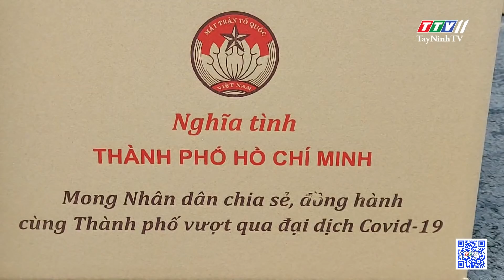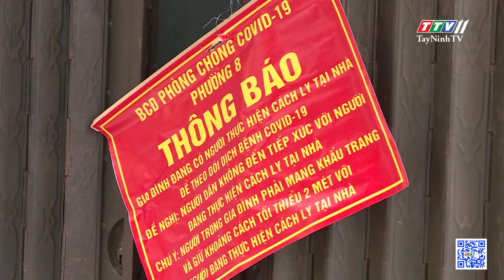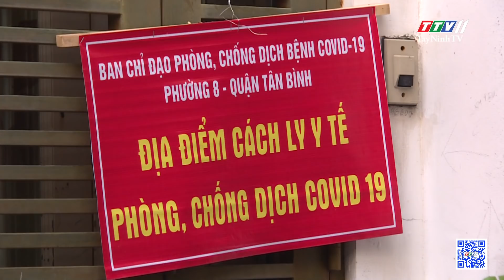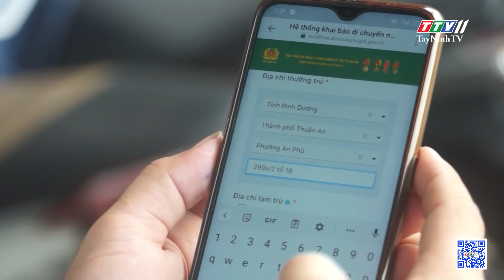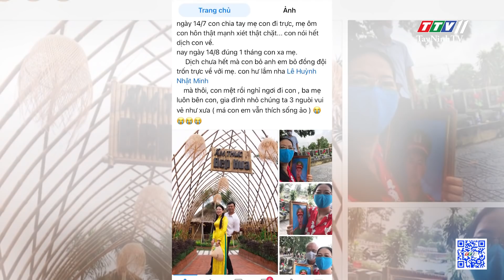24h Chuyển động 19-8-2021 | Tin tức hôm nay | TayNinhTV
24h Chuyển động 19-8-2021 | Tin tức hôm nay | TayNinhTV

24H NÓNG
• Bắt thanh niên giả danh đại tá cấp cao để thông chốt kiểm dịch
• Nghệ An: bắt kẻ đưa người thông chốt kiểm soát dịch
• Về quê theo cách tự phát! làm sao chống dịch được?
• Chủ tịch nước trao Huy hiệu Đảng nhân 76 năm ngày truyền thống CAND
• Bắt đầu thử nghiệm giai đoạn 2 vaccine Covivac tại Thái Bình
• Túi thuốc yêu thương cùng F0 chiến thắng Covid-19
• Miếng bánh cưới 40 năm tuổi của hoàng gia Anh có giá hơn 2.500 USD
• Robot làm từ đồ điện bỏ đi thành “giúp việc” đắc lực trong đại dịch
• Đảm bảo quốc lộ 1 thông suốt trong thời gian chống dịch
24H NÓNG
• Lâm Đồng: phát hiện vụ phá rừng nguyên sinh quy mô lớn
• Yên Bái: xe đầu kéo lao xuống rãnh nước bốc cháy dữ dội
• TP.HCM: va chạm với xe container, 1 phụ nữ tử vong
• Bước chân anh trên đường chống dịch